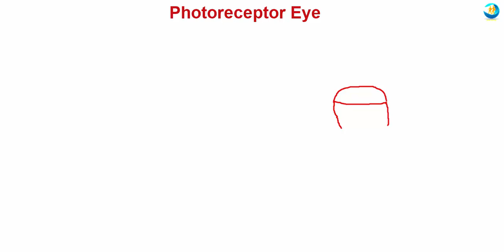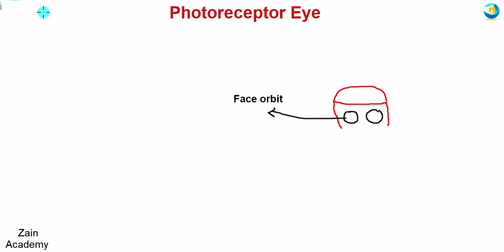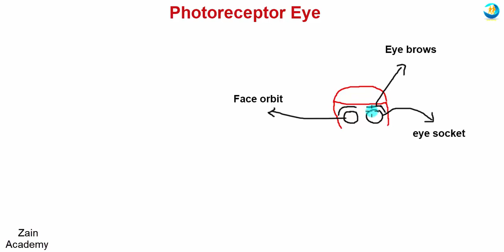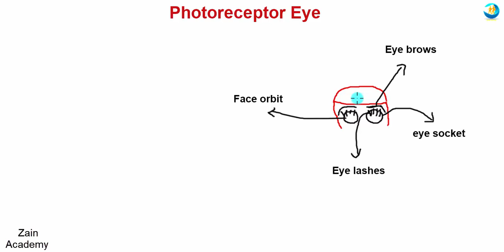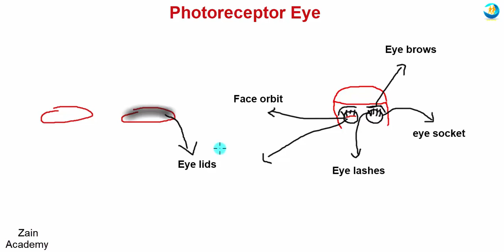Biology class 10 chapter 3 Human eye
Welcome students
From this video we will start photo receptor eye.in this video i tell you location of human eye and protection of eye so watch video and learn it